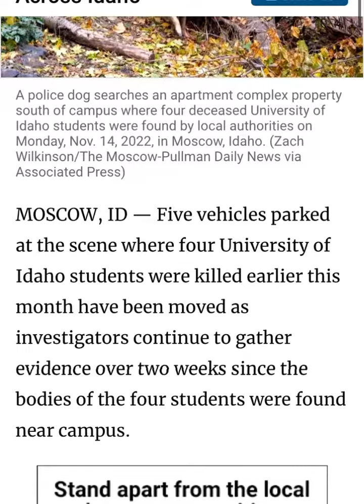IDAHO4: K9 “APARTMENT COMPLEX” search